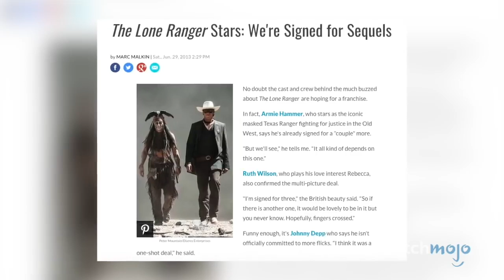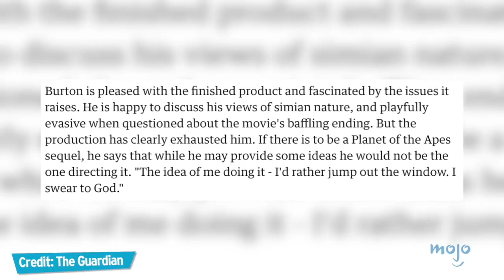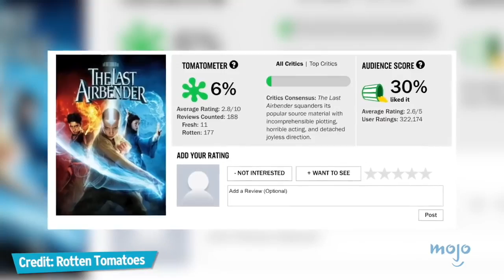Top 10 FILM così BRUTTI da farsi CANCELLARE i SEQUEL!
Diversa dalla Top gemella di film andati male e per questo cancellati, qui infatti possono anche essere stati la bomba al botteghino. Ed è un'impresa per pochi, farsi odiare così tanto, che pur guadagnando anche cifre esorbitanti, nessuno vuole vedere un tuo seguito! Strano, ma possibile!